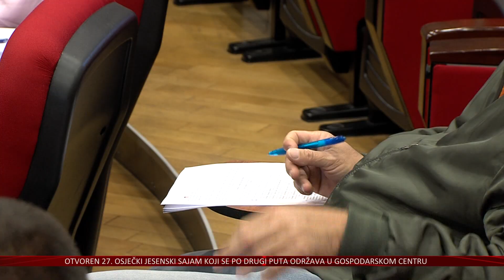Grad Belišće prvih šest mjeseci godine završio u velikom plusu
Belišće je i u ovoj godini nastavilo pozitivno poslovati. U prvih šest mjeseci, naime belišćanska gradska blagajna je 280 tisuća eura u plusu, što će olakšati provedbu budućih projekata. Izvješće o radu gradonačelnika i gradske uprave prihvaćeno je na jučerašnjoj sjednici Gradskog vijeća.